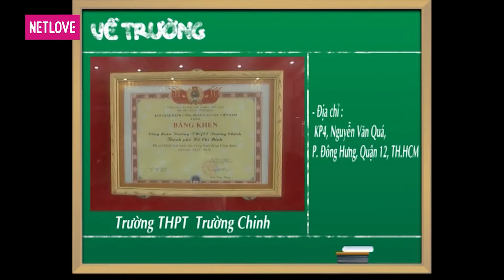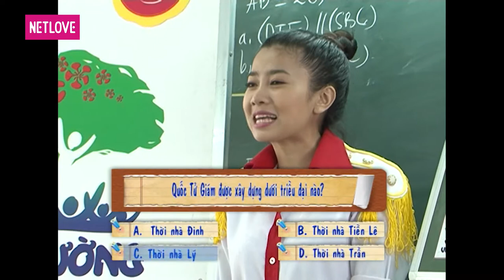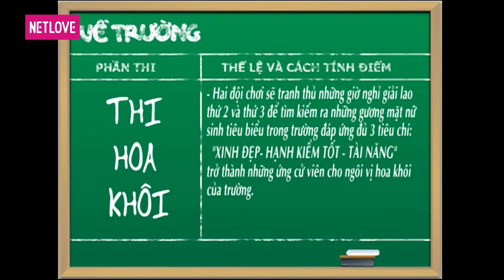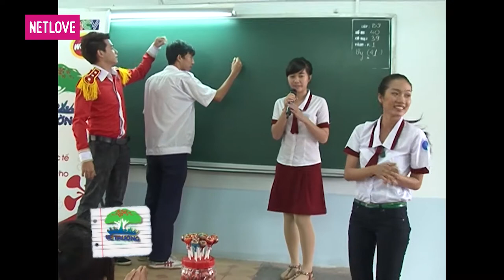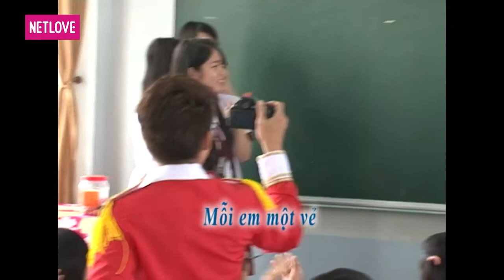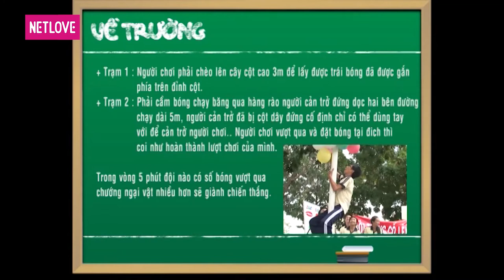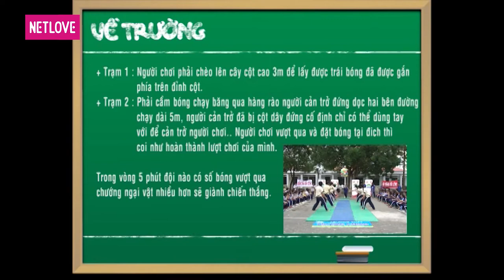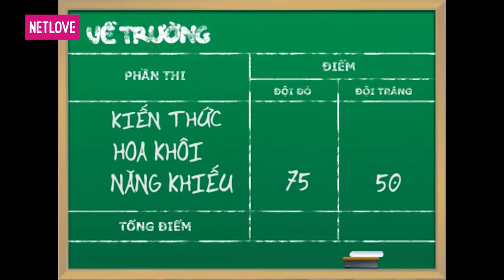Về Trường - Tập 28: Trường THPT Trường Chinh